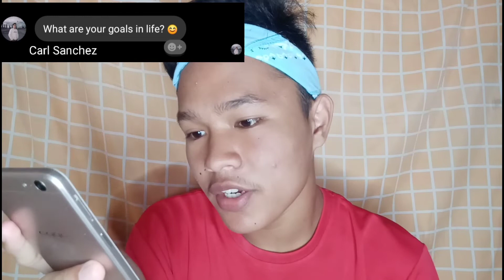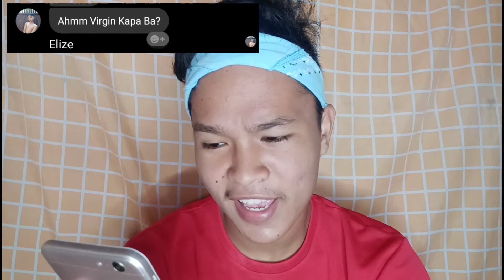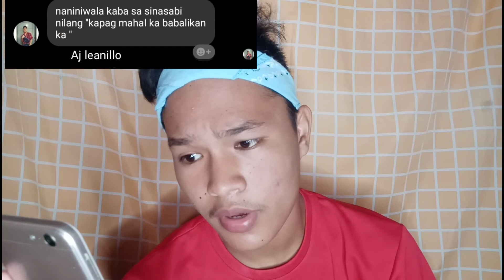ITANONG MO Q & A VLOG II ( NORIEL LAVADO VLOGS) PART2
Ito na Po Ang Ang part2 Ng ating Q&A portion...Kung may mga request kayo na pede sa vlog content,i comment mo na Yan sa baba para kaagad natin magawan Ng video😉💟

Personal information
Name: Noriel Sean Lavado
Age: 15
Country: Philippines
Address: Assumtion St. Brgy. Lalawigan Borongan City Eastern Samar